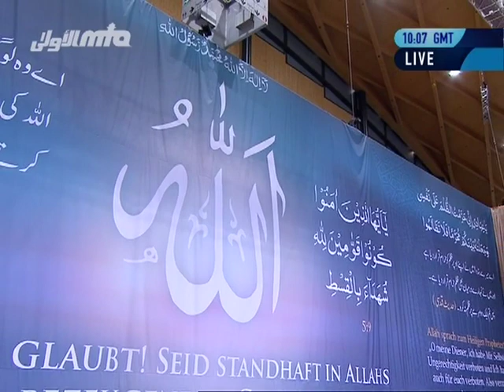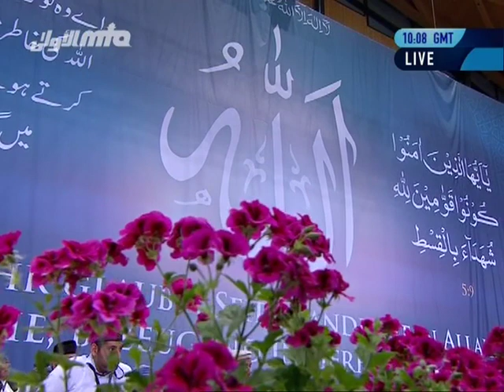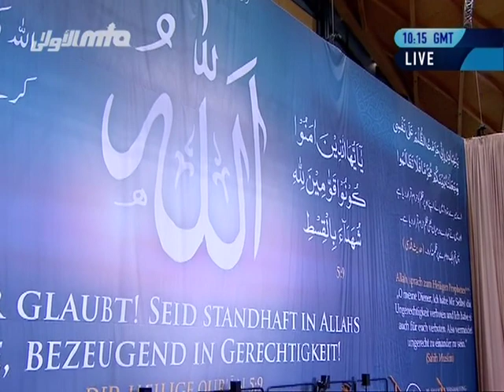Jalsa Salana Germany 2015: Lajna Session with Khalifa Of Islam